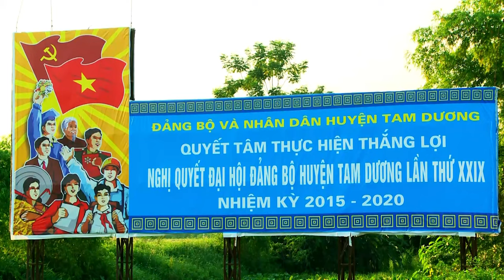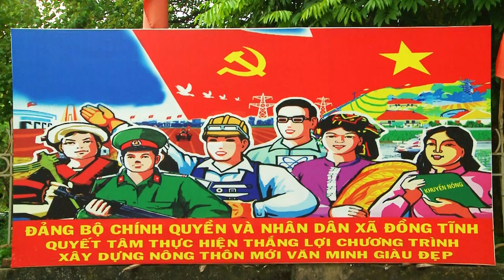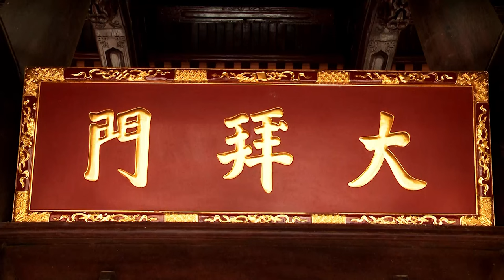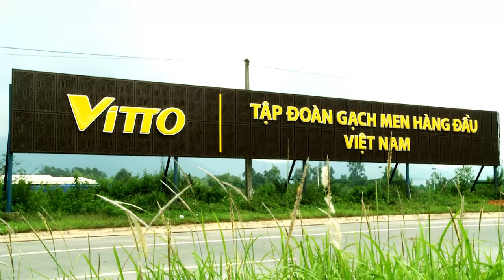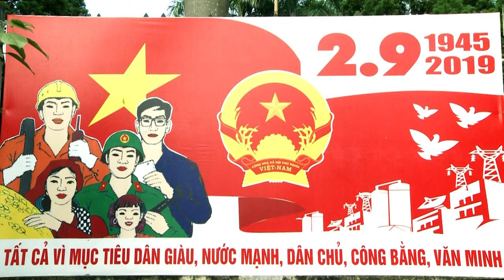Lời Bác Thắp Sáng Tương Lai - ST: Nguyễn Ngọc Tung ft Hồ Trọng Tuấn | Bài Hát Về Tam Dương Vĩnh Phúc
📝 Các bạn đang nghe liên khúc: Lời Bác Thắp Sáng Tương Lai - ST: Nguyễn Ngọc Tung ft Hồ Trọng Tuấn | Bài Hát Về Tam Dương Vĩnh Phúc
® Bản quyền thuộc về Trần Hữu Thái
photo by Hiếu Bùi
 - Vui lòng không đăng tải lại video này!